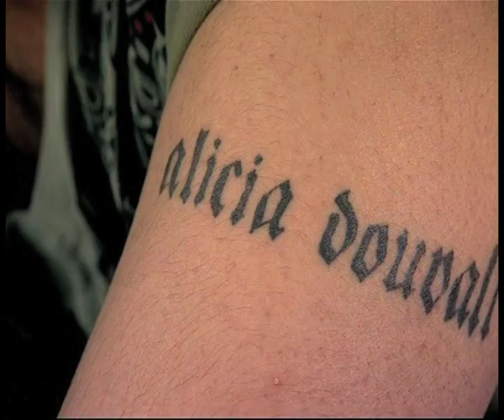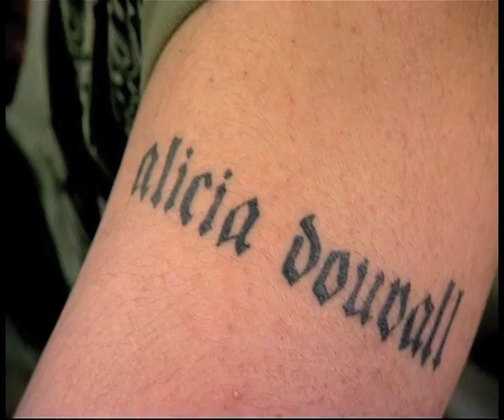A Bad Mistake - London Ink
The London Ink team don't hold back when a customer comes in with his ex-girlfriend, glamour model Alicia Douvall's name tattooed across his arm.

For more tattoo clips from NY Ink, London Ink, Miami Ink and LA Ink, just head